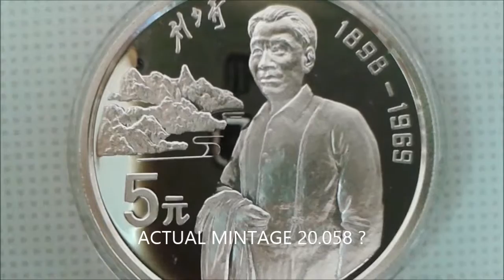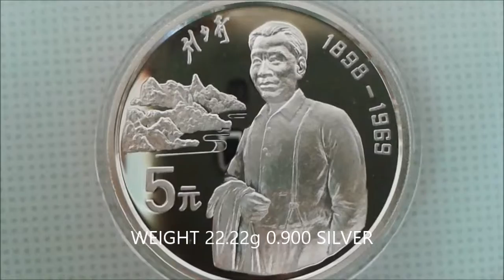SILVER CHINA COMMEMORATIVE HISTORICAL FIGURES 1993 LIU SHAOQI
Liu Shaoqi 1898 –1969 was a Chinese revolutionary, statesman, and theorist. This coin is part of historical figures series. Actual mintage is supposed to be 20.058 which is small in the semi numi world but high compared to the mintages from the same series.